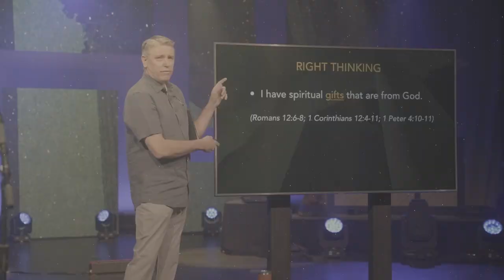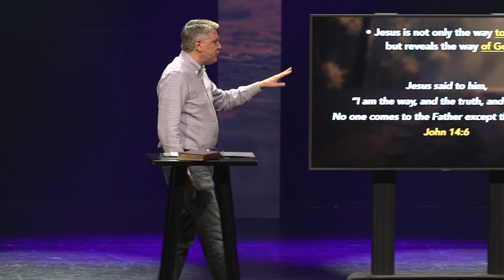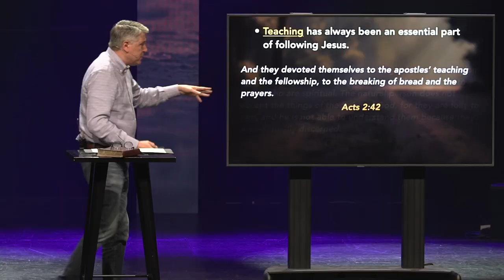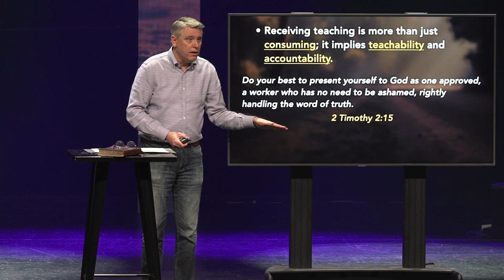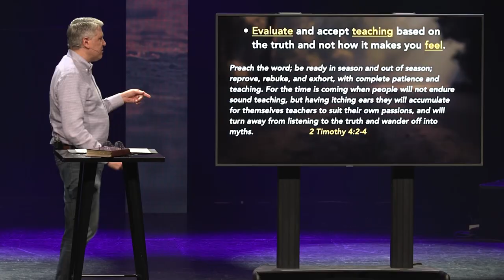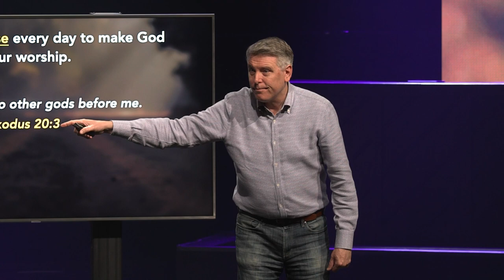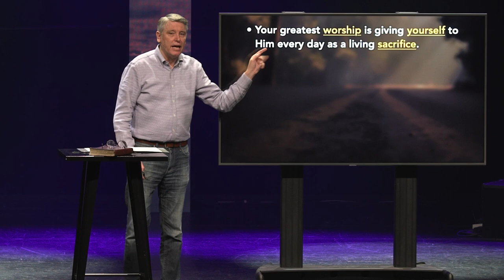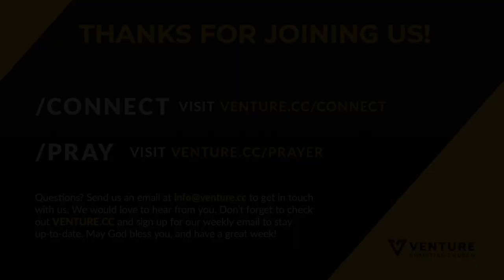The Venture Way: Part 2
Speaker: Tim Lundy